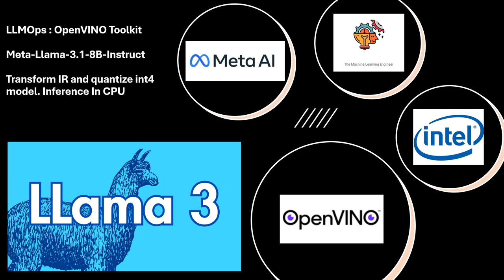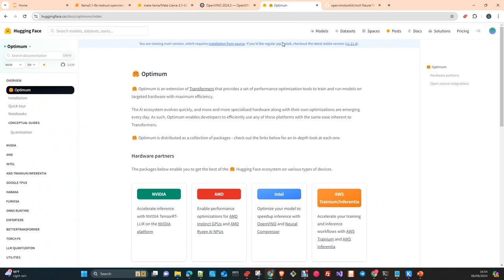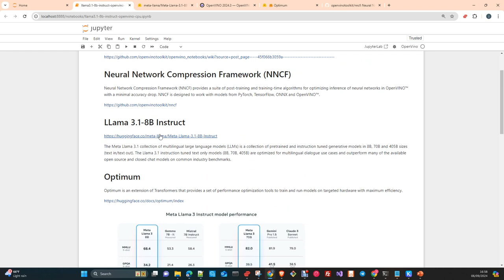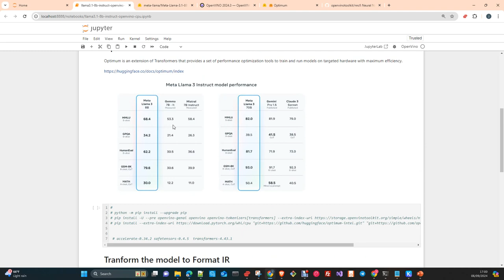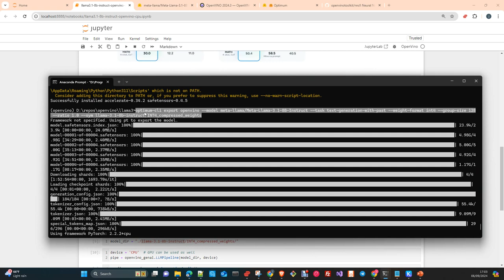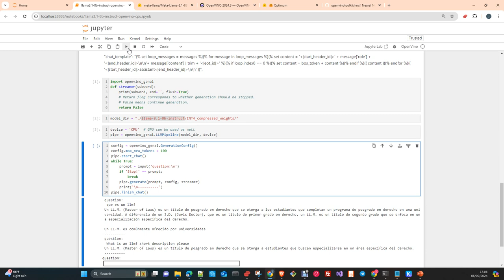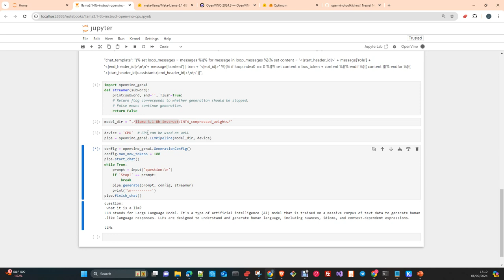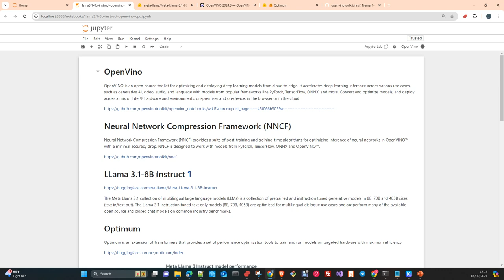LLMOps: OpenVino Toolkit Quantize to 4int LLama3.1 8B Inference CPU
In this  vídeo we will see  How to Convert a model LLAMA3.1 8B  Instruct to IR Openvino Format and quantize to 4int, Then will do Inference in CPU